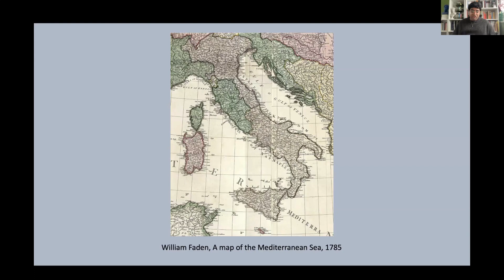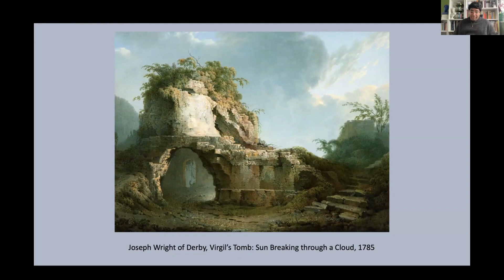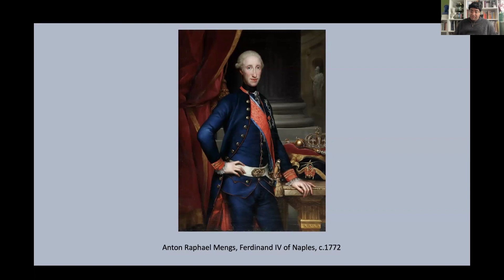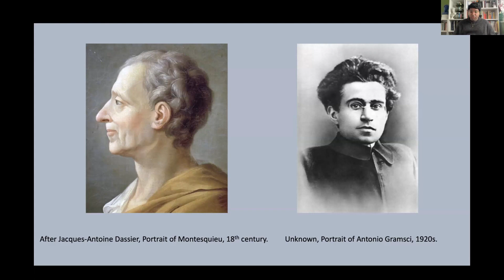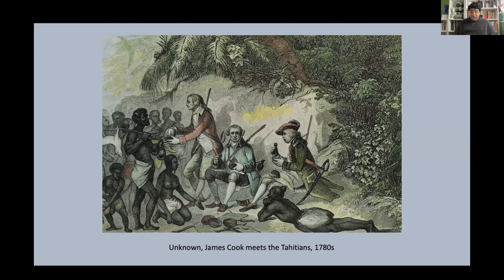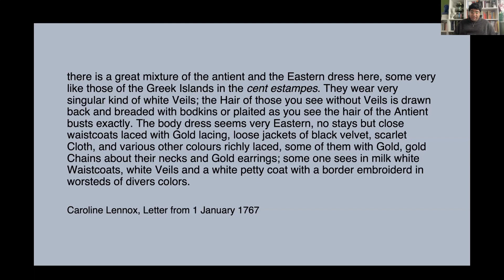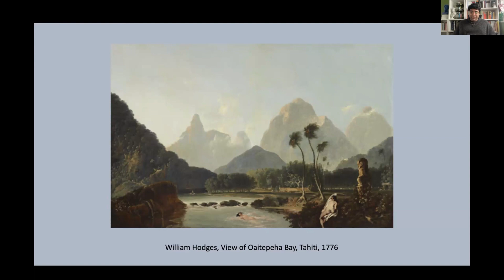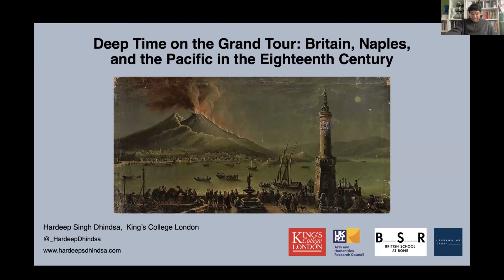Res Diff 5: Hardeep Dhindsa, “Deep Time on the Grand Tour"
Res Diff 5: Difficult Conversations in Classics

Hardeep Dhindsa, “Deep Time on the Grand Tour: Britain, Naples, and the Pacific in the Eighteenth Century”

Video edited by Kayla Andrade.